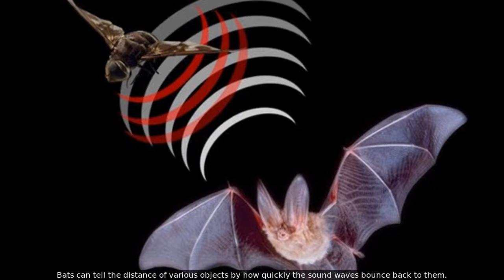25 True Facts about Bats for kids with audio |NoNaTV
Hey Guys, Lets learn 25 True fun facts about Bats
Bats are the only mammlas that can fly
Bats are nocturnal i.e. active at night

BOOKS
25 Fun Trivia - Unicorns: Animal Facts (Kids Animal Educational Book Series)
40 True Amazing Horses Facts: Animal Facts (Kids Animal Educational Book Series)
20 True Facts - Horses: Animal Series (Kids Animal Educational Book series)